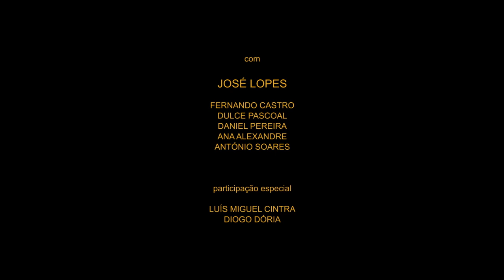Guerra, de Marta Ramos e José Oliveira | Trailer Oficial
Estreia
19 de Janeiro de 2023

A partir da rememoração de um professor de Língua Portuguesa na actualidade, vamos seguir Manuel, o seu pai, ex-combatente da nossa guerra colonial e constantemente atormentado por essas lembranças. Iremos com ele até ao fundo dos lugares físicos que o obcecam – dos quartéis da formação até aos lagos e jardins da sua juventude e enamoramento – bem como ao abismo da sua memória – a guerra e a paixão juntas, indestrinçáveis, numa batalha que pergunta ou grita as imemoriais dúvidas existenciais.